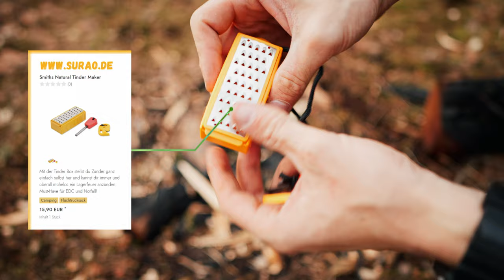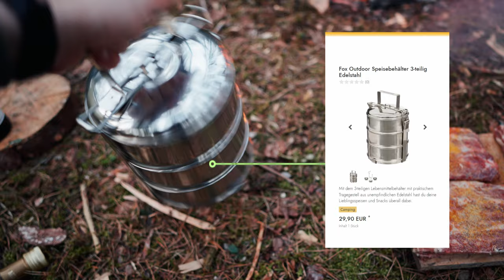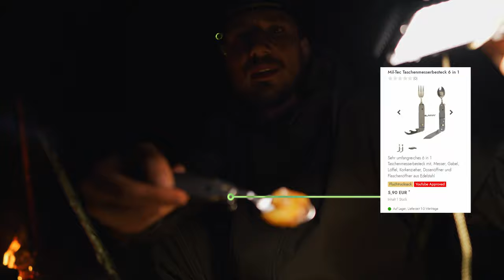SPARERIBS aus dem DUTCHOVEN 🍖 | Bushcraft Overnighter mit neuer Ausrüstung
Hier dreht sich alles um die Themen Krisenvorsorge, Outdoor & Survival.

Begleitet uns bei Outdoor Abenteuern, Produkt- und Extremtests und Tutorials rund um das Thema Survival.

In diesem Video kochen wir leckere Spareribs mit dem Dutchoven und übernachten draußen. Neue Ausrüstung ist auch am Start.